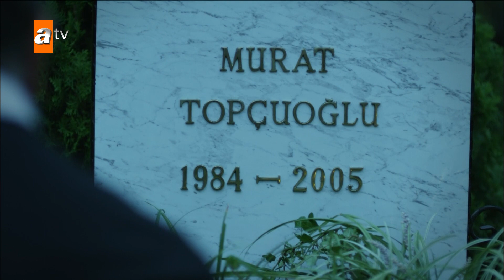''Çocuk öldü!'' - Kaçak